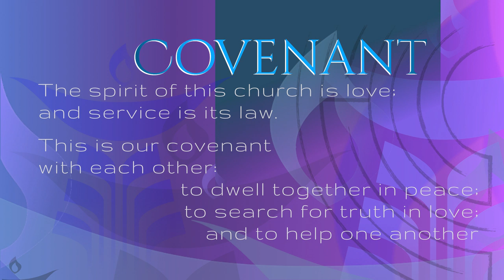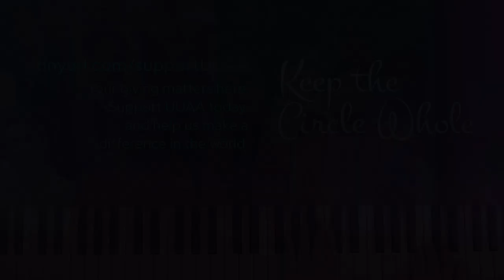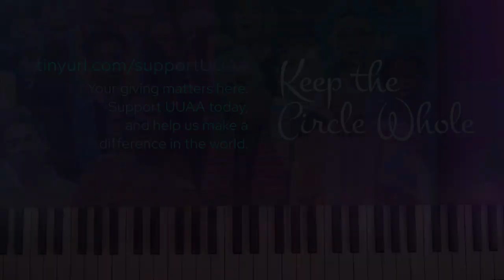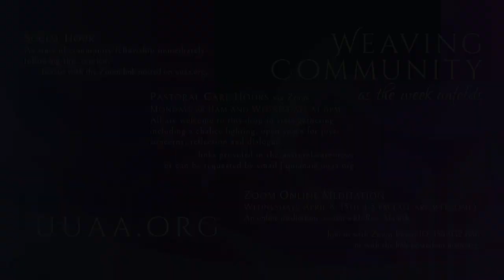UUAA Worship Service - 4/5/2020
Singing —  Lean on Me
Welcome
Preparation
Singing — What Wondrous Love
Lighting the Chalice
Covenant
A Story for All
Ritual Meditation & Prayer
Offering
Reflections
Singing — Circle 'Round for Freedom
A Blessing

Rev. Manish Mishra-Marzetti, Senior Minister
Rev. Lindasusan Ulrich, Assistant Minister for Operations
Rev. Cassandra Hartley, Assistant Minister for Spiritual Growth & Development
Dr. Glen Thomas Rideout, Director of Worship & Music
theresa rohlck, Director of the Chalice Bells Handbell Choir
Allison Halerz, Pianist-in-Residence
Mike Halerz, AV Production & Editing